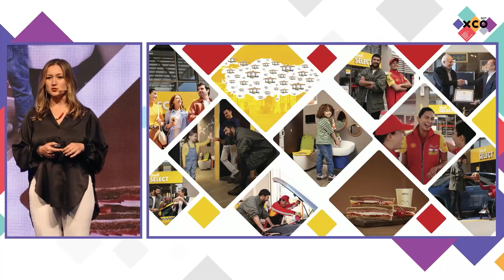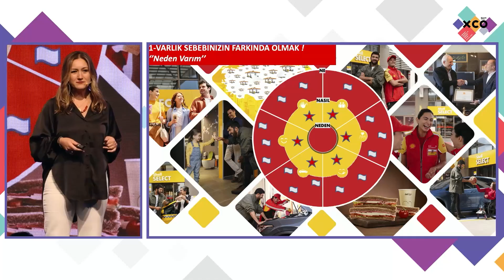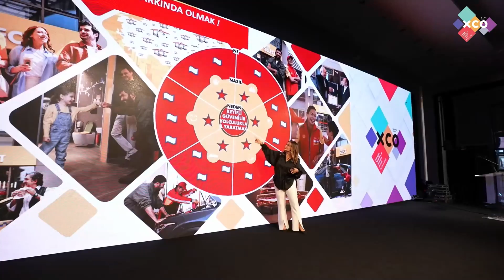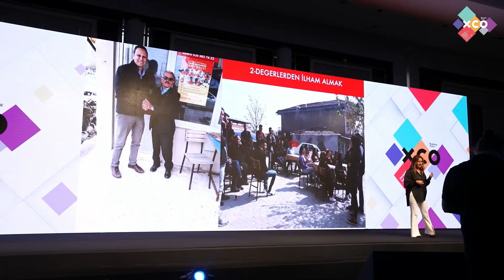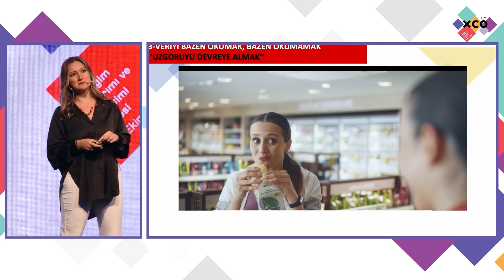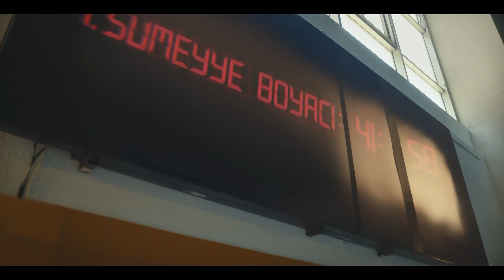Deneyimde Kapsayıcılık ve Öze Dönüş / Seher Poyrazoğlu Yavuz - Shell & Turcas / XCO'22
Davranışları ve alışkanlıkları her gün değişen ve satın almada karar verme süresi giderek düşen tüketicinin sadakatini ürün veya marka değil, deneyim kazanıyor ve “mükemmel müşteri deneyimi” markalar için bir tercih değil zorunluluk haline geliyor. Buradan hareketle deneyim tasarımındaki son trendler 26 Ekim 2022'de XCO’22 Deneyim Tasarımı ve Yönetimi Zirvesi’nde konuşuldu.

Markaların kurumsal sürdürülebilirlik ve yönetişim deneyiminde kapsayıcı olmaları nasıl sağlanabilir? Küresel bir marka olarak Shell & Turcas, yönetim anlayışıyla önceliklerinde kapsayıcılık da olmak üzere pek çok konuda öncülük yapıyor. Verinin görmediklerini görüp, bu kitleler için kişiselleştirilmiş deneyimin nasıl sunulduğunu Shell & Turcas Perakende Satışlar Pazarlama Direktörü Seher Poyrazoğlu Yavuz, XCO'22 Deneyim Tasarımı ve Yönetimi Zirvesi'nde paylaştı.